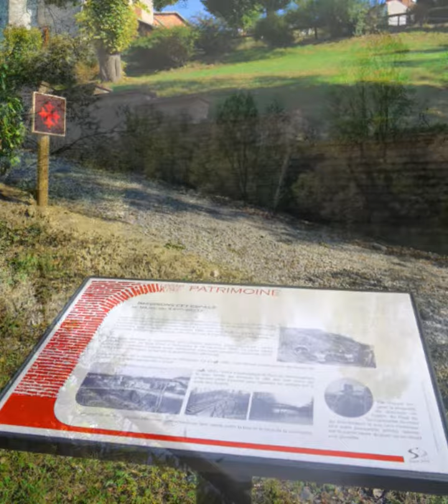Ville de Saint-Juéry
Diaporama photo diffusé sur l'écran du centre ville de Saint-Juéry dans le Tarn.

Réalisation:
Studios H2G

Ecran Cité LED
Quadra LED 2m²